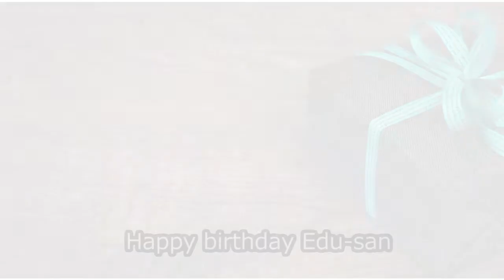Happy birthday Edu-san [Plugless 438hz][スタジオリバーサイド]